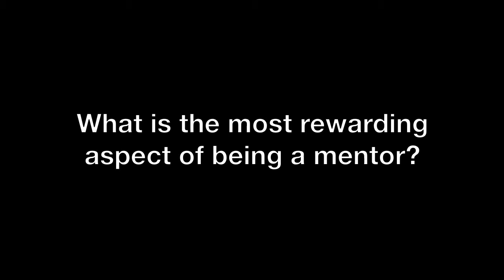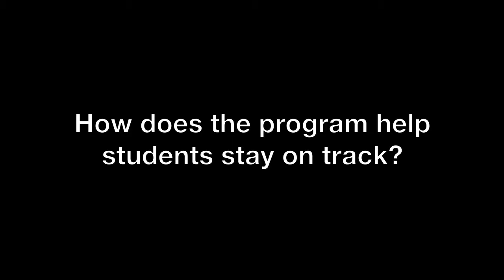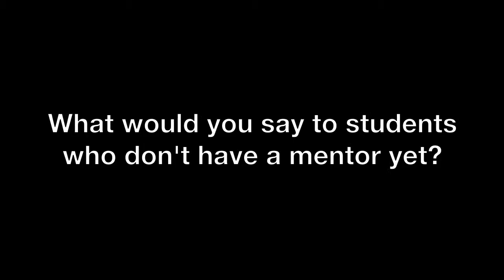Middle School Mentoring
Recognizing the importance of getting kids on track to graduate from high school and ready for career or college, Springfield has initiated the Middle School Mentoring program.

The idea is that through targeted support and commitments made at multiple levels, students will grow and learn what they need to know in the hopes of being able to master college-level work in high school and graduate with one or more year's of college credits under their belt—both shortening the pathway to an eventual career and also easing the financial burden for families.

The district piloted the program at Hamlin Middle School in fall 2012. The program expanded to Agnes Stewart Middle School in spring 2013.